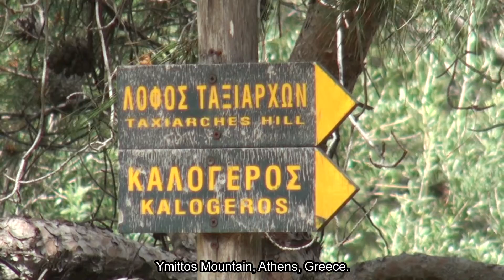Los Espanoles - O Ymittos (Manos Hadjidakis)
Los Espanoles, Ymittos, (Manos Hadjidakis),

Nana Mouskouri - O Ymittos (Manos Hadjidakis),

Το τραγούδι " Υμηττός " ακούστηκε για πρώτη φορά το 1959, στην ταινία του Σωκράτη Καψάσκη " Η Λίζα το 'σκασε ".

Συνθέτης: Μάνος Χατζηδάκις
Στιχουργός: Μάνος Χατζηδάκις
Τραγούδι: Los Espanioles

Εκεί ψηλά στον Υμηττό
υπάρχει κάποιο μυστικό
και είναι πως να σας το πώ
πολύ μπλεγμένο ομολογώ

Αν κι εγώ από παιδάκι
είχα πάντα ένα μεράκι
να 'χω συντροφιά έν' αστέρι
κι ένα σκύλο στην αυλή

Όμως εκεί στον Υμηττό
δεν μου το βγάζετε απ' το μυαλό
υπάρχει κάποιο μυστικό

Πέτρα που κύλισε
μην την εκρατήσεις
το ριζικό της είν' κακό
και θα μετανοήσεις
τη συμβουλή μου αυτή
μη την εξεχάσεις
γιατί είναι το λιγότερο
τους φίλους σου να χάσεις

υπάρχει κάποιο μυστικό
να το ξεχάσω δεν μπορώ
ούτε την λύση του να βρώ.